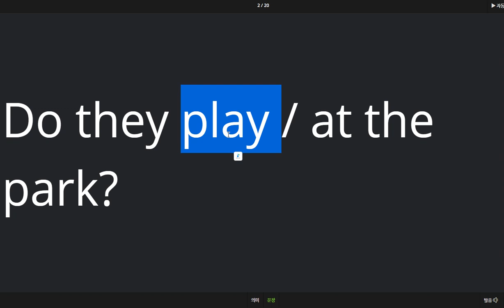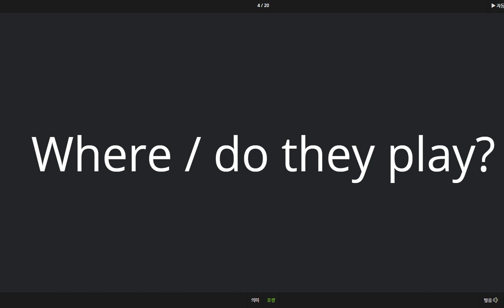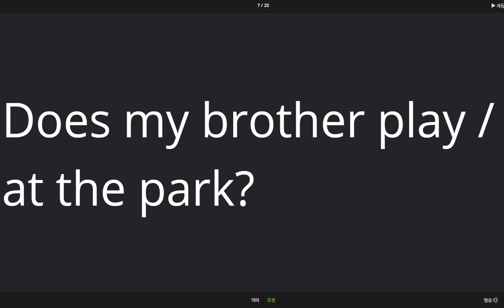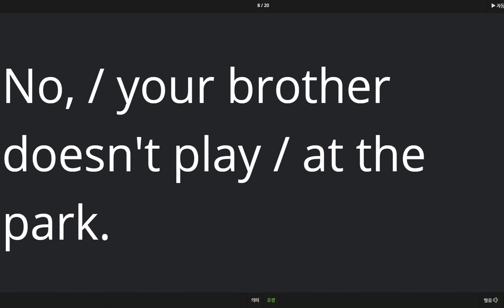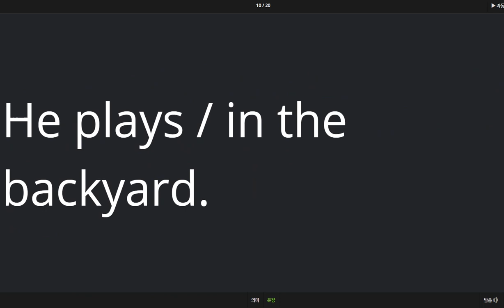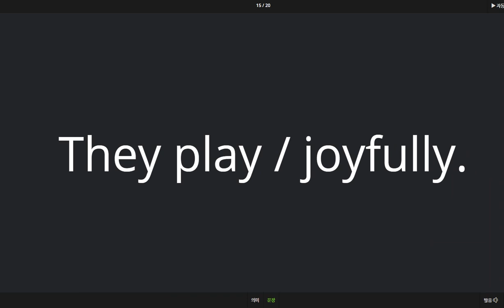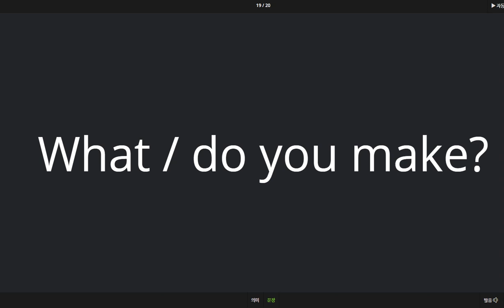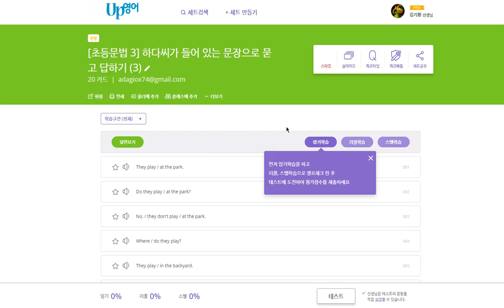백민준 2020 03 30